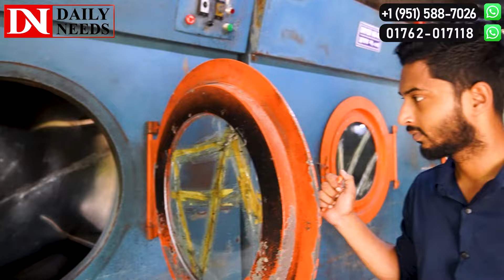রানিং ডাইং এবং ওয়াশিং ফ্যাক্টরি কিনুন কম দামে🔥Running Dyeing & Washing Factory Low Price In BD 2024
বোর্ড বাজার, গাজিপুর।

☘Allah Hafez☘

গার্মেন্টস ওয়াশিং ফ্যাক্টরির কাজ,ওয়াশিং প্ল্যান্ট,ওয়াশিং মেশিন,ওয়াশিং মেশিন ব্যবহার,বাংলাদেশের শীর্ষ ১০টি ওয়াশিং প্ল্যান্ট,ওয়াশিং মেশিনের কালেকশন,ওয়াশিং কোয়ালিটি কন্ট্রোলার জব,সিঙ্গার ওয়াশিং মেশিনের দাম,ওয়াশিং চাকরির বেতন কত,ওয়াশিং,ওয়াশ কত প্রকার,গার্মেন্টস ওয়াশ কত প্রকার,ওয়াশ কিভাবে করা হয়,ওয়াশ কত প্রকার ও কি কি,ওয়াশিং প্রসেস,কিভাবে ওয়াশিং মেশিন তৈরি করা হয়,ওয়াশিং পাউডার তেরী মেশিন,ওয়াশিং মেশিনের দাম & ডিজাইন দেখুন।